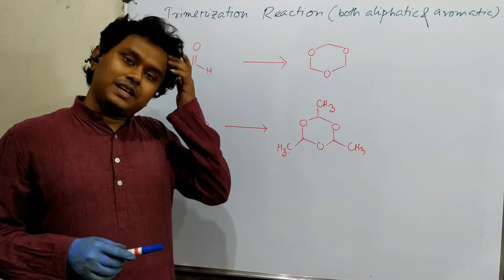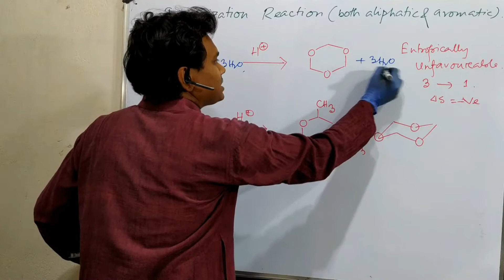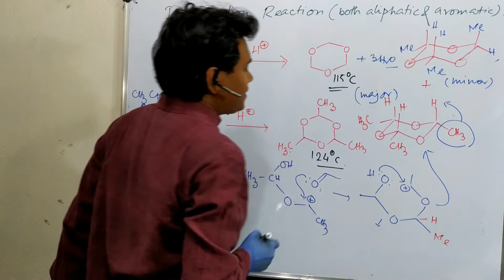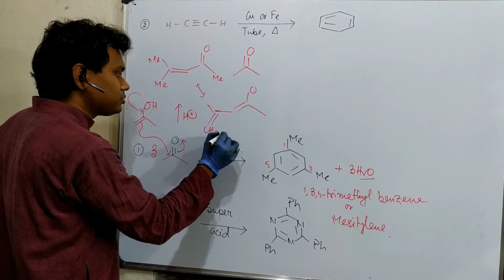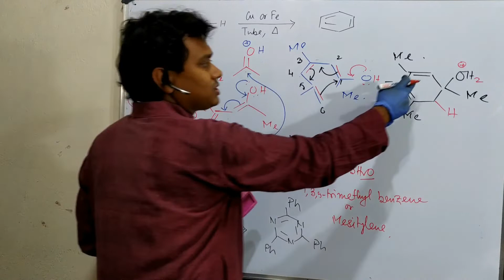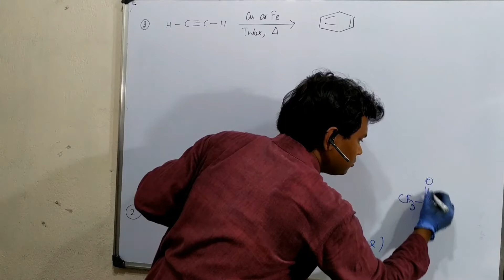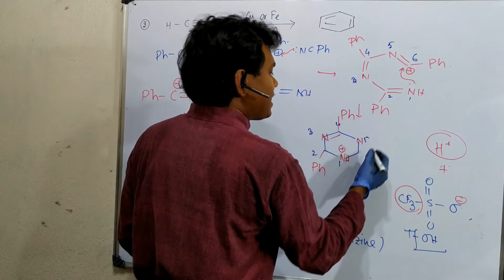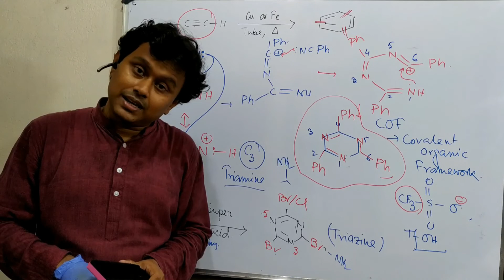Trimerization reaction (3 molecule into 1): Example (both aliphatic and aromatic system) & mechanism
For " NO2 dimerization to N2O4 by Dr. Tanmoy Biswas (Chemistry : The Mystery of Molecules)." please click on the link "

For "L-488: Lawesson's reagent: Preparation, chemical properties and application in organic chemistry." please click on the link "

For "Trimerization reaction (3 molecule into 1): Example (both aliphatic and aromatic system) & mechanism" please click on the link "